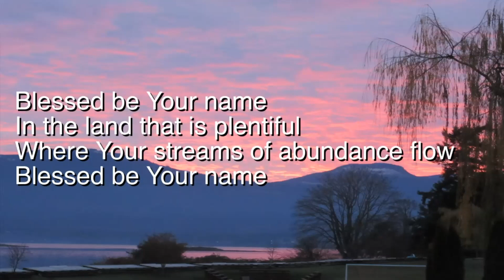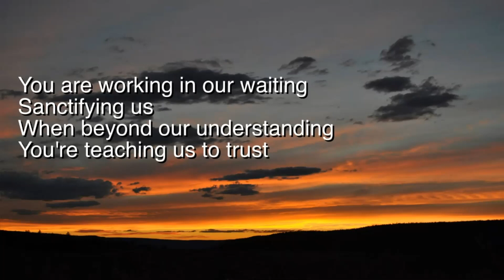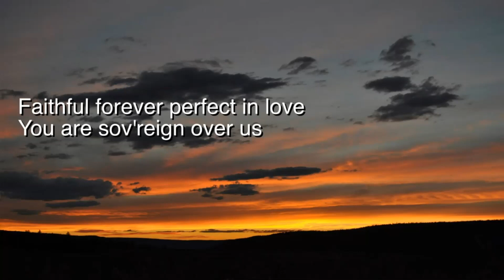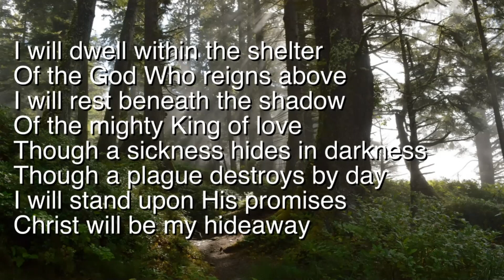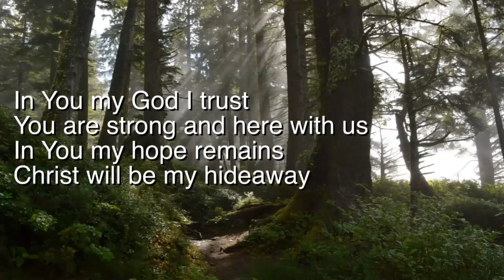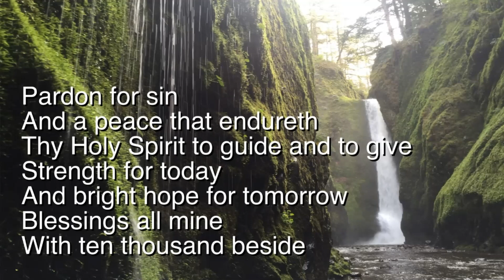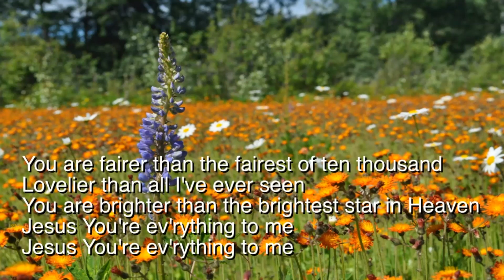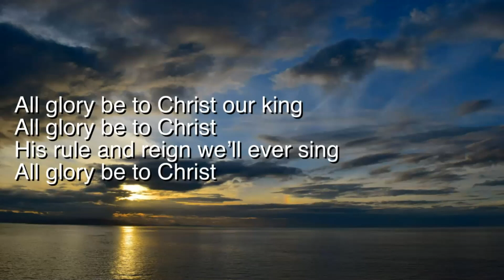Sunday Service | May 4, 2020